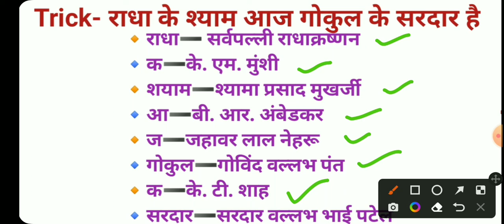भारतीय संविधान निर्मात्री सभा के प्रमुख सदस्य।👉राधा के श्याम आज गोकुल के सरदार हैं।trick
👍अब याद करना हुआ आसान
आप सबका स्वागत है ।आपके अपने चैनल पर.
               🌿 Wisdom Master🌿
                               By
      🌿Saba Shaikh📚Saba Ma'am🌿

🌟Telegram पर Channel Group Join करने के लिए इस  link पर click करे👇👇👇

सुपर टेट कब होगा 2021

ALL COMPETATIVE EXAMS
SHIKSHAK BHARTI👇👇👇

Hindi pedagogy
english pedagogy
environment pedagogy
math pedagogy
child developement pedagogy classes,📚📚📝📝📝
प्रैक्टिस सेट📚📚📖📒📝
हिन्दी शिक्षणशास्त्र
अंग्रेजी शिक्षणशास्त्र
पर्यावरण शिक्षणशास्त्र
गणित शिक्षणशास्त्र
बालविकास शिक्षणशास्त्र
सामाजिक अध्ययन

All competative exams total
wisdom master by
saba shaikh📚📚📚

       🌟  FOR  MOTIVATION VIDEO🌟
Channel के Playlist में जाकर आप Motivational Video भी जरूर देखें👇👇Link par click krke v aap video dekh sakte hain.

               🌿 Wisdom Master🌿
                               By
      🌿Saba Shaikh📚Saba Ma'am🌿

Motivational Video
Motivational quotes
Motivational songs
Motivational line
Upsc Aspirant
Upsc Motivation
IAS Motivation
IPS motivation
Educational Motivation
Motivational status
Success video
Motivational Thoughts

.Saba Shaikh.